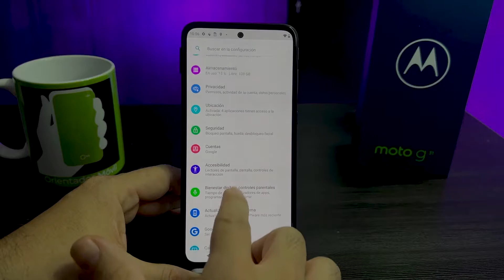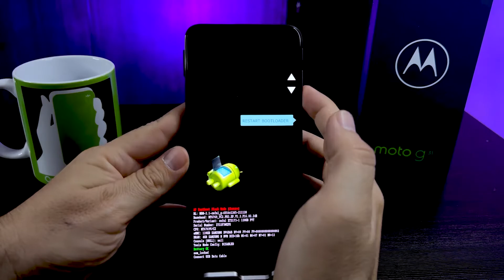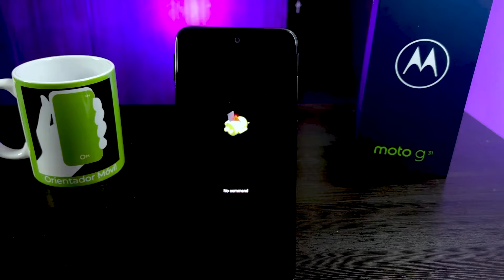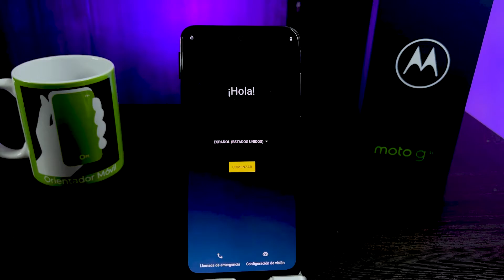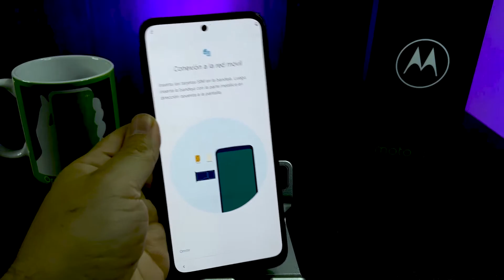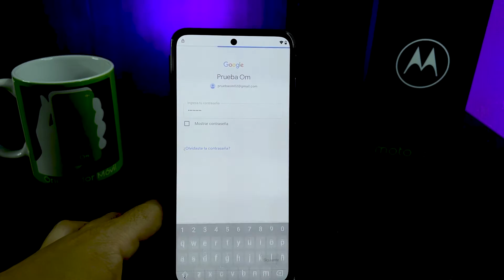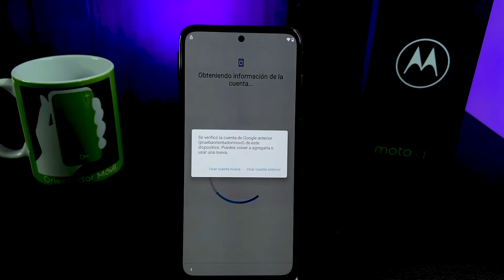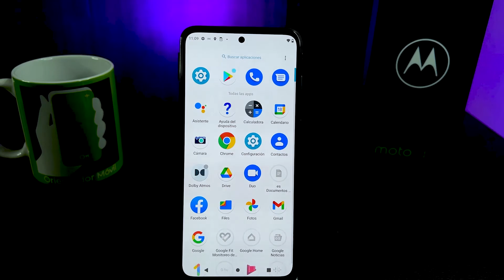MOTOROLA G31 📲Cómo Hacer Hard Reset Borrado, Restaurar contraseña, Patron [Fácil]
Aprende a hacer Hard Reset tu MOTOROLA G31  , de una manera muy fácil y rápido, quitando contraseñas, patrón o pin.